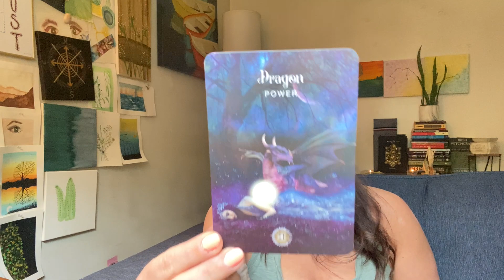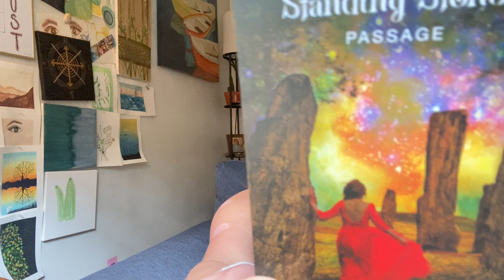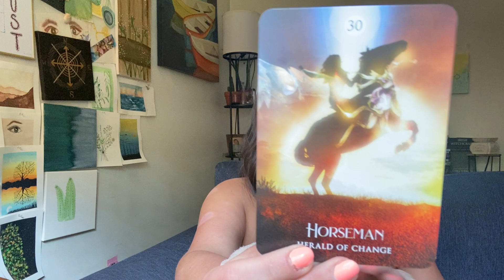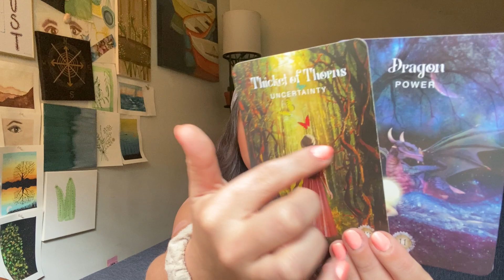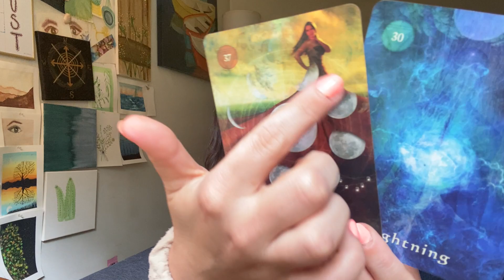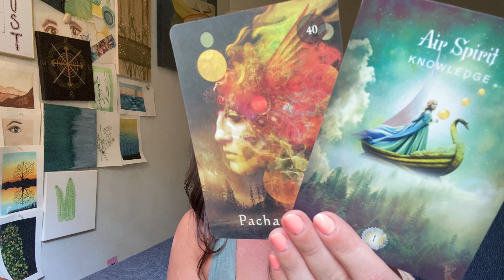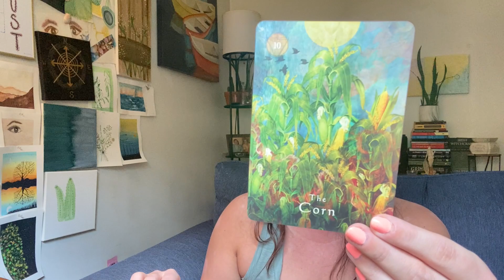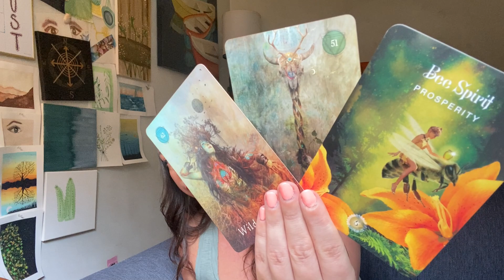Pisces - Leading You to the Honeypot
∇ Extended Reading